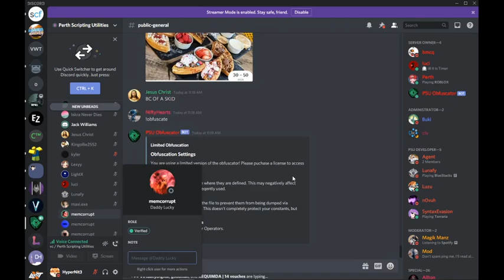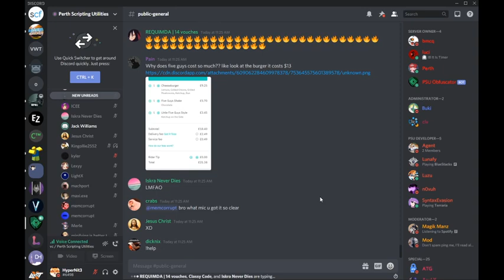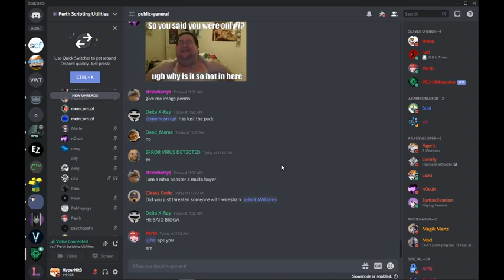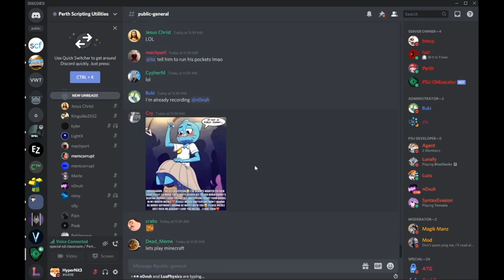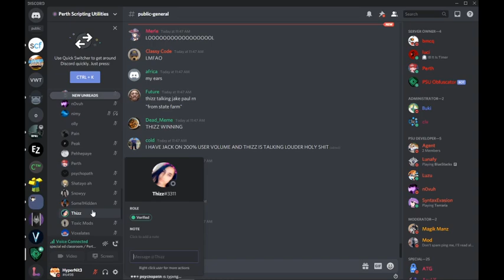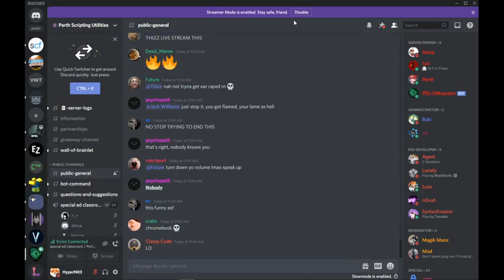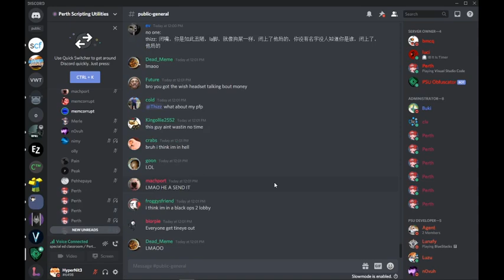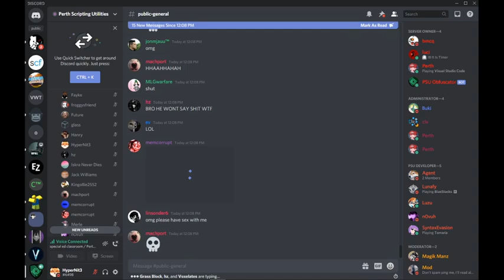Jack Williams | memcorrupt history!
I was dying the entire time